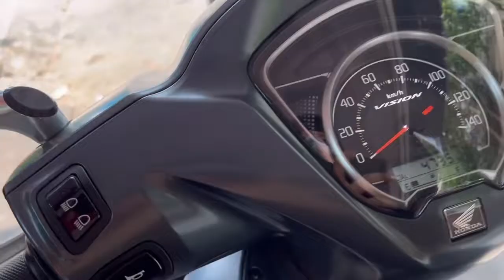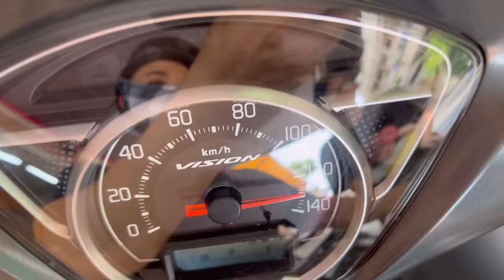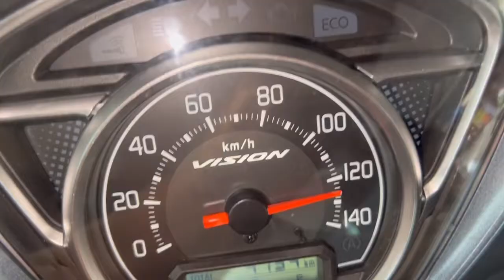Vision 110i 2022 làm full nồi mở tua thay lọc gió giúp xe chạy mạnh bốc êm ái hơn hết bị gợn luôn !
Vision 110i 2022 làm full nồi mở tua thay lọc gió giúp xe chạy mạnh bốc êm ái hơn hết bị gợn và rung ga đầu tại TBK Team 147 Tân Khai P4 Q11 Bảo Hello 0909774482 Thanks Mn nhé Vision110i2022làmfullnồimởtuathaylọcgiógiúpxechạymạnhbốcêmáihơnhếtbịgợnvàrunggađầutạiTBK